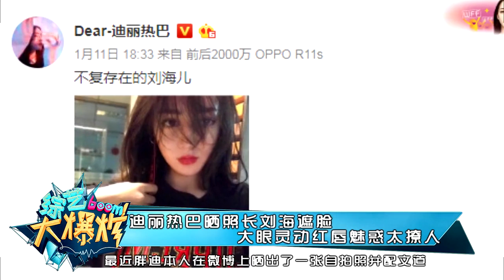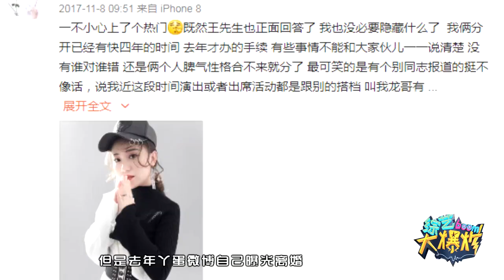腾讯综艺 迪丽热巴晒照长刘海遮脸 红唇魅惑太撩人